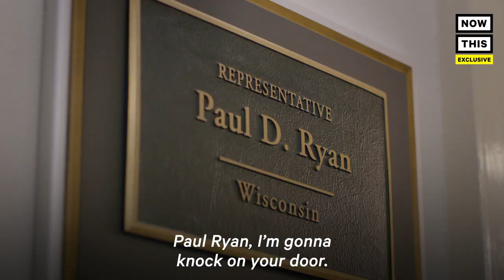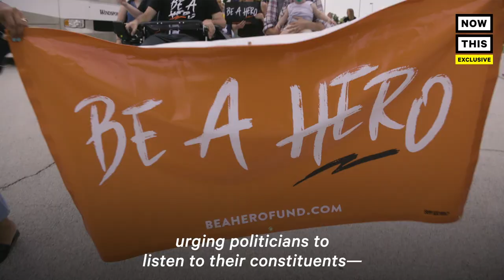Trailer: Ady Barkan Interviews Joe Biden | NowThis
'I am willing to give my last breath. What are you willing to do?'
Coming soon to NowThis: Activist Ady Barkan's emotional 1-on-1 interview with Joe Biden on universal health care, police brutality, fatherhood, and more.